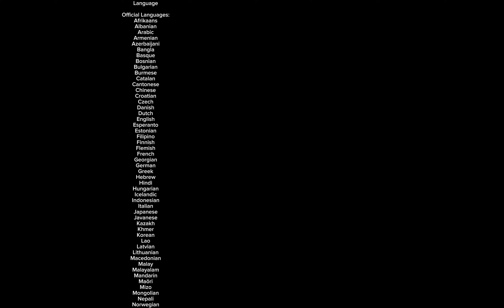Get Back (ASAP) by Alexandra Stan (With Audio Languages)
Read Description:

Language

Official Languages:
Afrikaans
Albanian
Arabic
Armenian
Azerbaijani
Bangla
Basque
Bosnian
Bulgarian
Burmese
Catalan
Cantonese
Chinese
Croatian
Czech
Danish
Dutch
English
Esperanto
Estonian
Filipino
Finnish
Flemish
French
Georgian
German
Greek
Hebrew
Hindi
Hungarian
Icelandic
Indonesian
Italian
Japanese
Javanese
Kazakh
Khmer
Korean
Lao
Latvian
Lithuanian
Macedonian
Malay
Malayalam
Mandarin
Maōri
Mizo
Mongolian
Nepali
Norwegian
Persian
Polish
Portuguese
Romanian
Russian
Serbian
Slovak
Slovene
Slovenian
Spanish
Sundanese
Swedish
Tagalog
Tajik
Tamil
Telugu
Thai
Tigrinya
Turkish
Ukrainian
Urdu
Vietnamese
Zulu